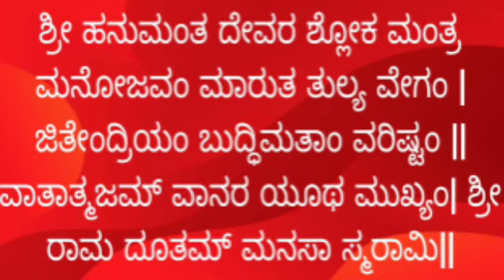ಹನುಮಾನ್ ಜಯಂತಿ ಮಹತ್ವ 2024|Chaitra Purnima| Hanuman Jayanti,Pooja Vidhi|ಈ ದಿನದ ವಿಶೇಷತೆ|Kannada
ಹನುಮಾನ್ ಜಯಂತಿ ಈ ವರ್ಷ 2024 ಎಪ್ರಿಲ್ ನಲ್ಲಿ ಯಾವಾಗ ಇದೆ? ಈ ವರ್ಷದ ವಿಶೇಷತೆ ಏನು? ಏನೆಲ್ಲಾ ದೋಷ ಪರಿಹಾರ ಆಗಬಹುದು?ಹನುಮಾನ್ ಜಯಂತಿ ಸರಳ ಪೂಜಾ ವಿಧಾನ, ಮಂತ್ರ ಪತ್ರ ಪುಷ್ಪ ನೈವೇದ್ಯ, ಹನುಮಾನ್ ಅವತಾರದ ಉದ್ದೇಶ|ಹನುಮಾನ್ ಜಯಂತಿ ಮಹತ್ವದ ಬಗ್ಗೆ ಪೂರ್ಣ ವಿವರ|